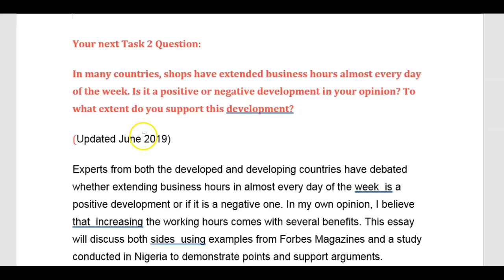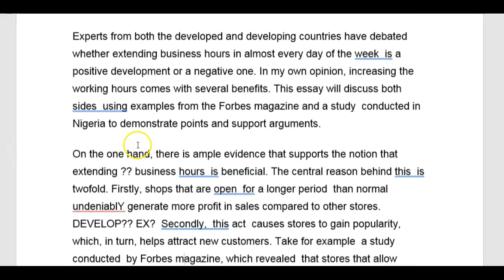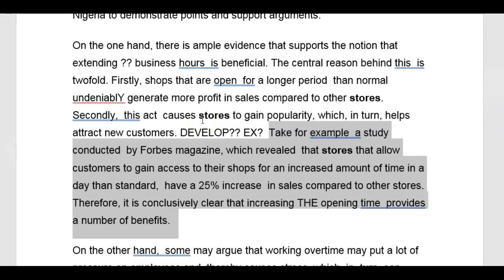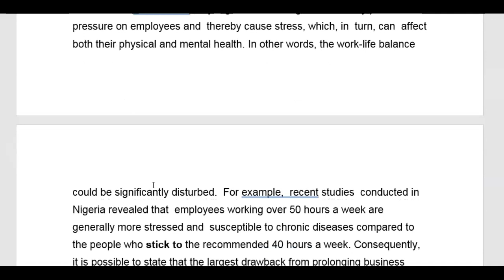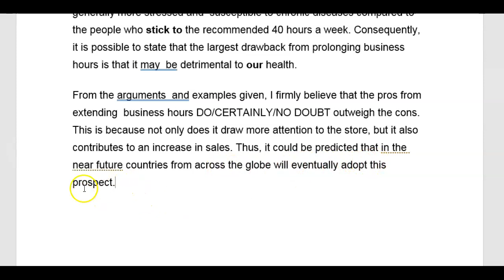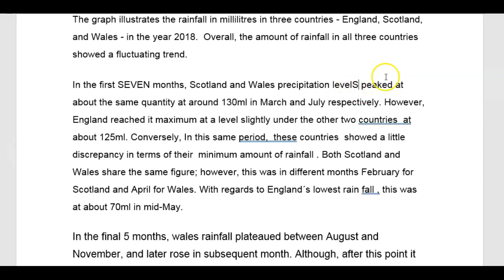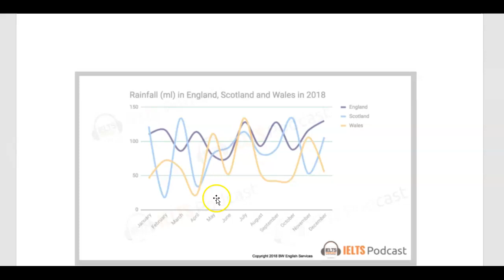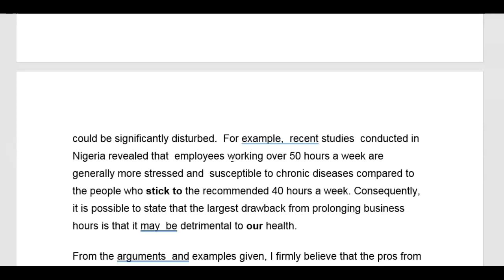IELTS Essay Corrections - Ahmed - great job!